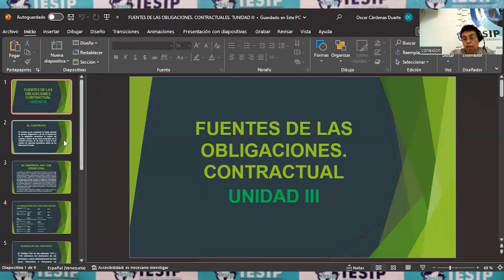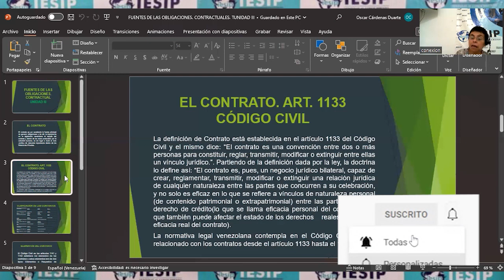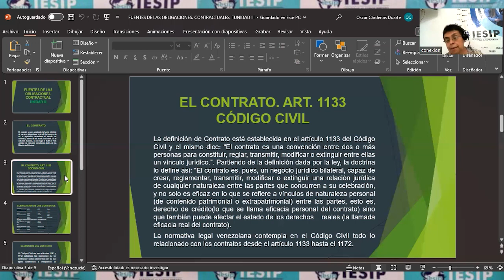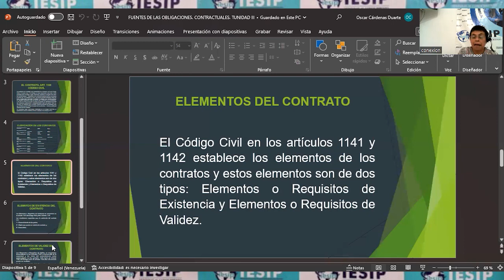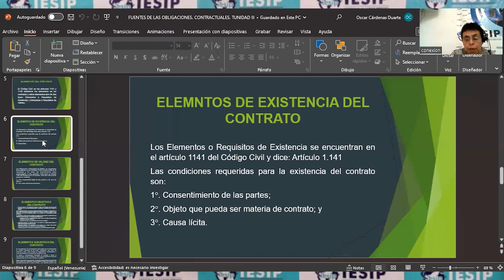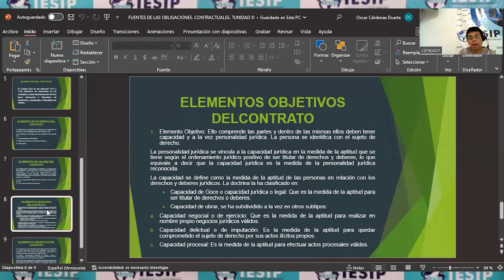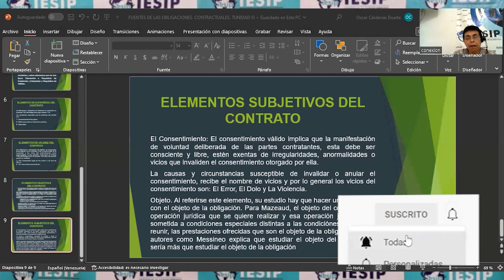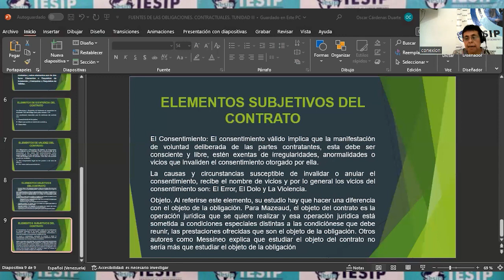|Pregrado| Derecho - Derecho Civil III (Profesionales) - Dra. Zulay González